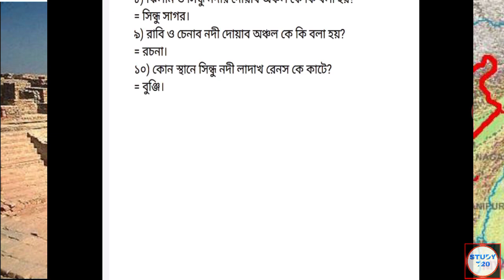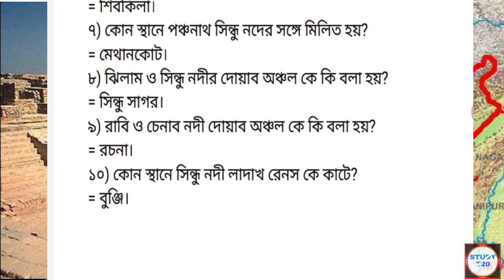#5 Geography (সিন্ধু রিভার)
for any competitive exam#